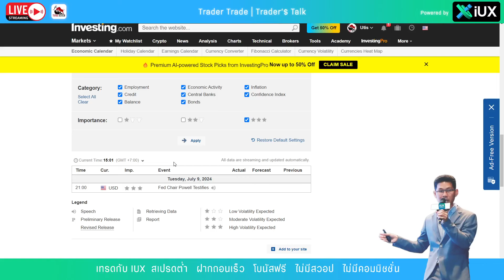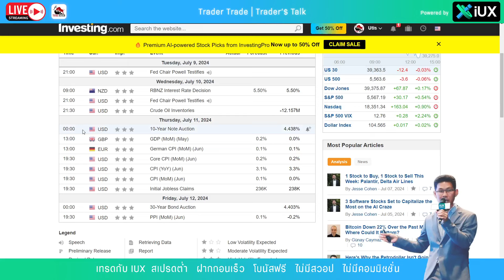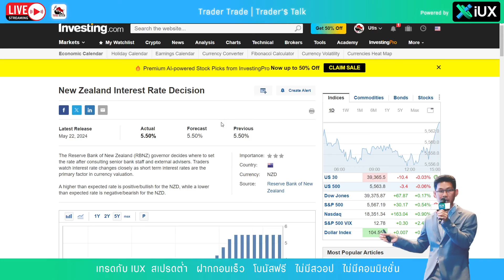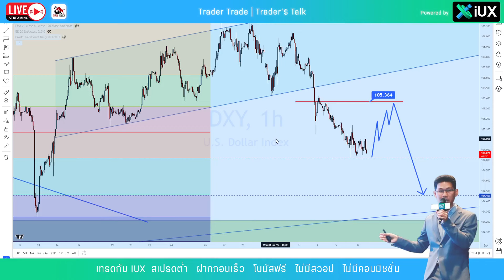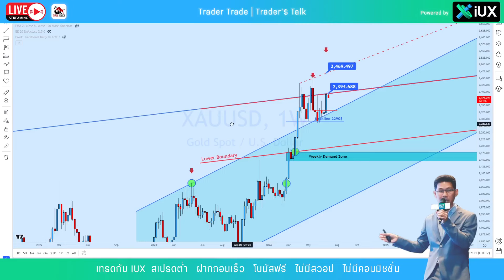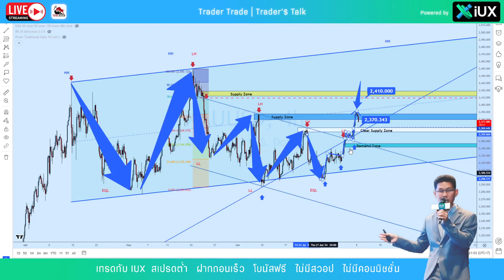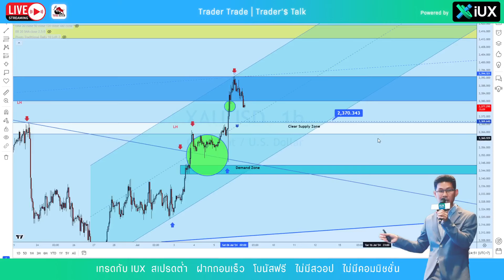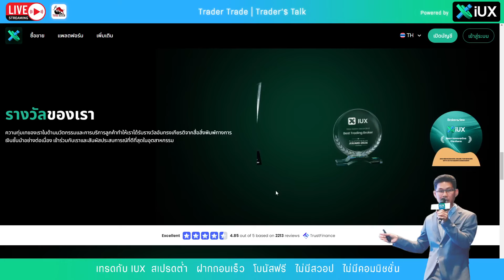📸 𝐓𝐫𝐚𝐝𝐞𝐫 𝐓𝐫𝐚𝐝𝐞 | 𝐓𝐫𝐚𝐝𝐞𝐫'$ 𝐓𝐚𝐥𝐤 วันที่ 𝟖 กรกฎาคม 𝟐𝟓𝟔𝟕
♨️📊 วิเคราะห์กราฟคู่เงินฟอเร็กซ์ ไอเดียเทรด อัพเดทราคา ทองคำ GOLD XAUUSD น้ำมัน ดัชนี คริปโต และข่าวสารที่น่าสนใจประจำวันที่ 𝟖 กรกฎาคม 𝟐𝟓𝟔𝟕
🔖 สนับสนุนโดย 𝐈𝐔𝐗 โบรกเกอร์มาตราฐานสากล 𝐅𝐒𝐀, 𝐌𝐈𝐒𝐀 เเละ 𝐅𝐒𝐂𝐀 สเปรดต่ำที่สุด ฝากถอนสะดวกรวดเร็ว กราฟเสถียร มีบัญชีให้เลือกใช้ 𝟒 ประเภท 𝐒𝐭𝐚𝐧𝐝𝐚𝐫𝐝, 𝐒𝐭𝐚𝐧𝐝𝐚𝐫𝐝 𝐏𝐥𝐮𝐬, 𝐑𝐚𝐰 และบัญชี 𝐏𝐑𝐎 ไม่มีค่าสวอป ไม่มีค่าคอมมิชชั่น เหมาะสมกับทั้งเทรดเดอร์มือใหม่และเทรดเดอร์มืออาชีพ